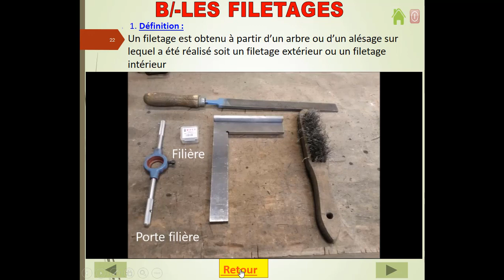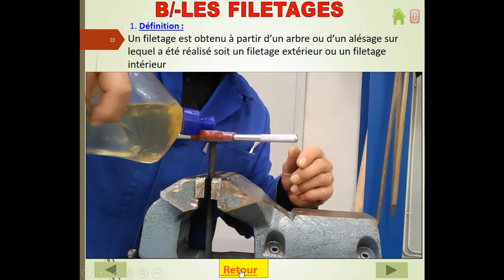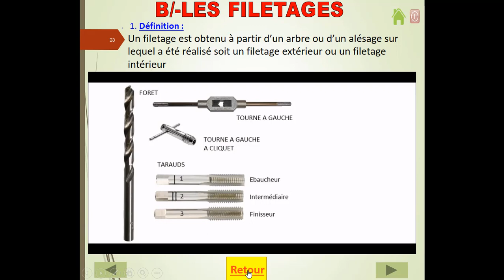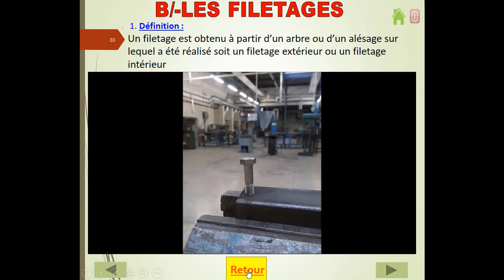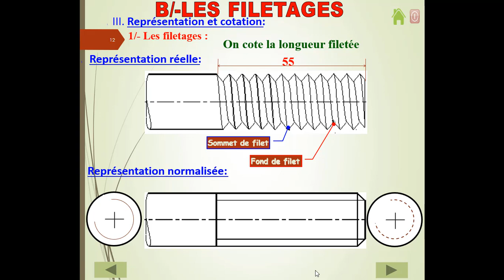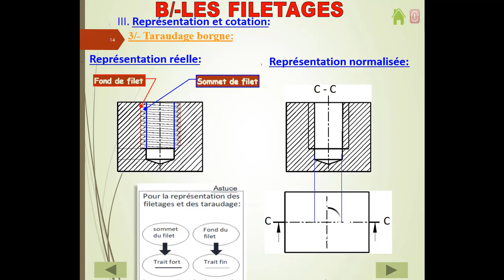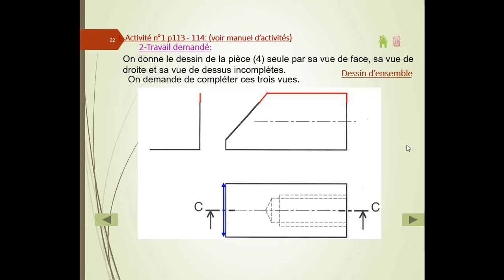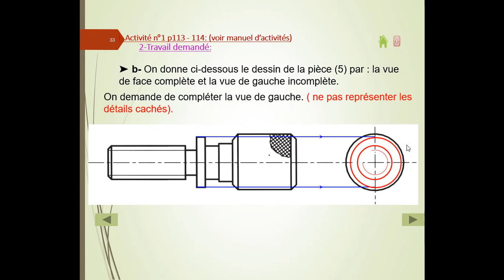Représentation d'un filetage, d'un taraudage et d'un assemblage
le contenu du cours  :Définition et emploi des éléments filetés, réalisation des éléments filetés ; représentation d'un filetage, d'un taraudage et d'un assemblage ; activité: système étudié "cale réglable en hauteur".